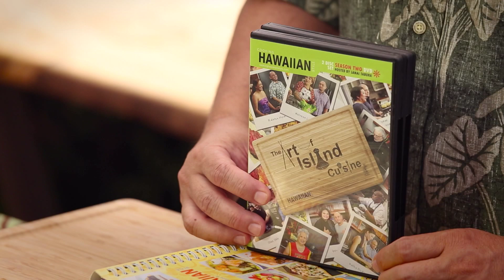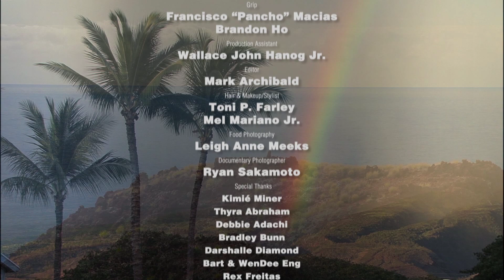Cooking Hawaiian Style with Kimie Miner episode 501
Musician Kimie Miner joins our host Lanai Tabura in the Cooking Hawaiian Style kitchen on the beautiful island of Lanai.